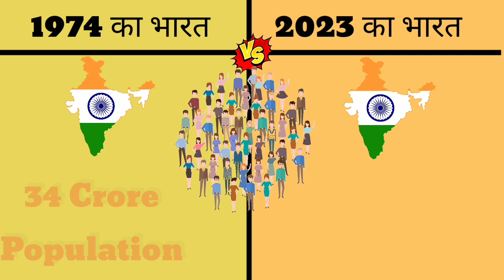India 1947 VS India 2023 Comparison in Hindi❓️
this video are Comparison between the India 1947, India 2023 and India 2050.